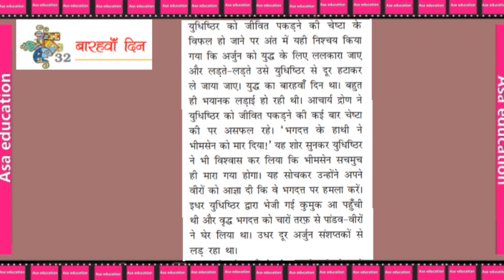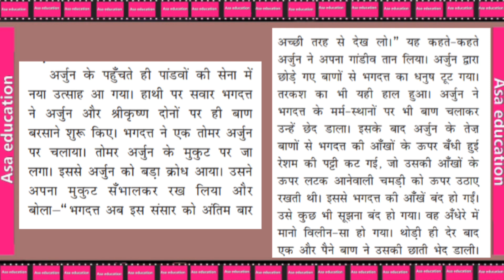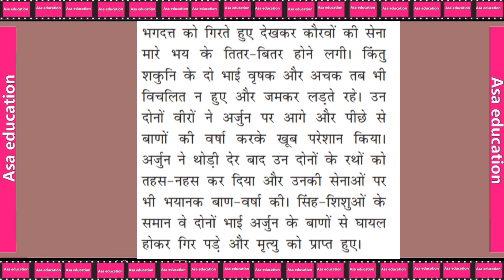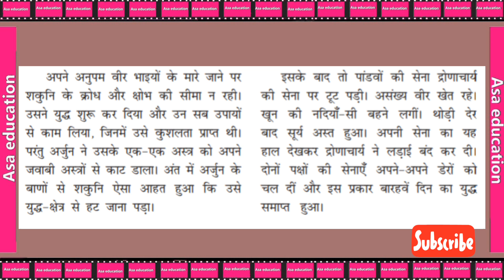Ch 32 बारहवाँ दिन /Barhvan Din(Hindi, Grade-7, Cbse)Explanation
कक्षा 7
विषय - हिन्दी.
किताब - बाल महाभारत कथा
अध्याय 32-बारहवाँ दिन
 व्याख्या

Subject - Hindi.
Book - Balmahabharat Katha
Chapter 32- Barhvan Din
Explanation

Language : Hindi.

ASAK-A03